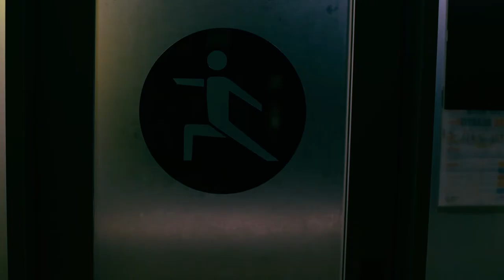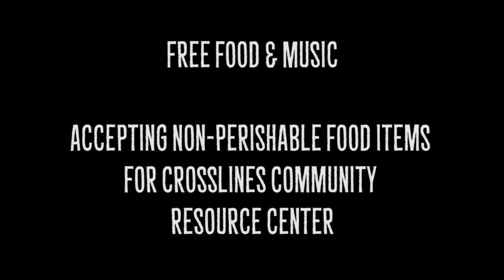Haunted Trail Trailer 2017 - Missouri State Campus Recreation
The FRC will be transformed into a FREE Haunted Trail on Thursday, October 19th! Enter if you dare! If you are not fond of haunted houses then you can just enjoy the FREE s’mores, hot chocolate, and music playing on the patio!